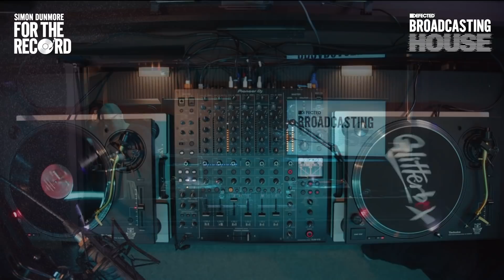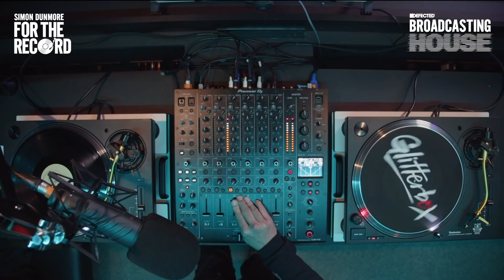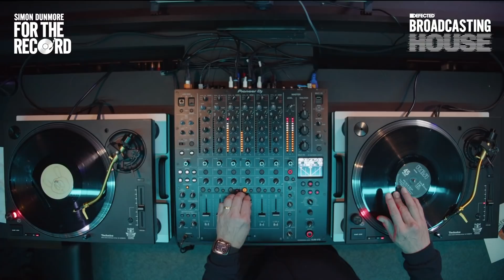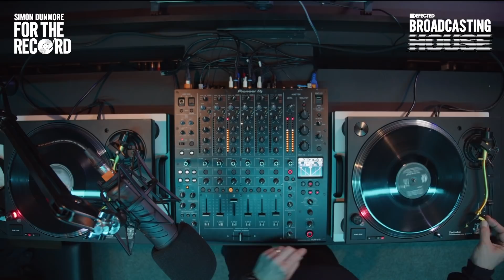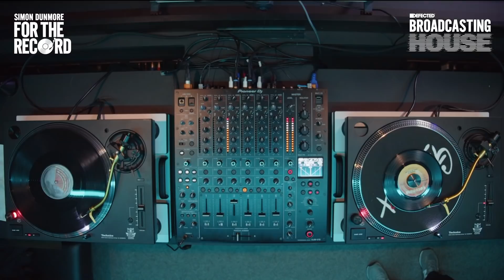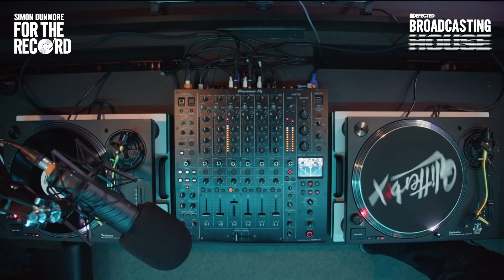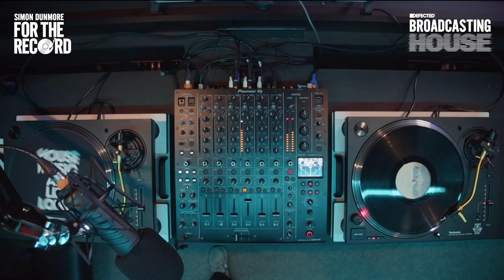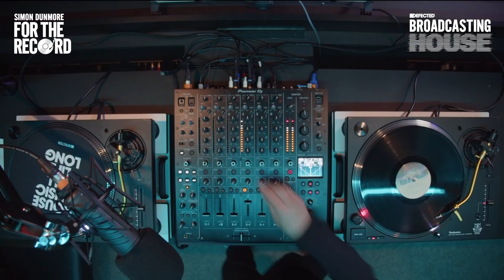Simon Dunmore 'For The Record' (Episode #2) - Defected Broadcasting House Show